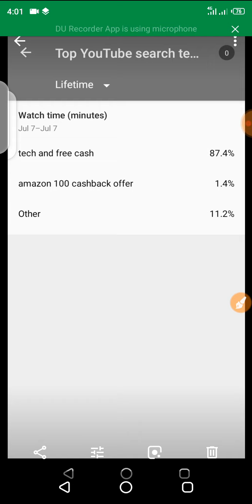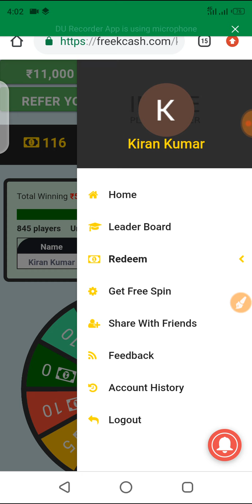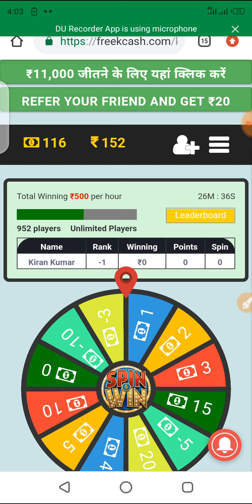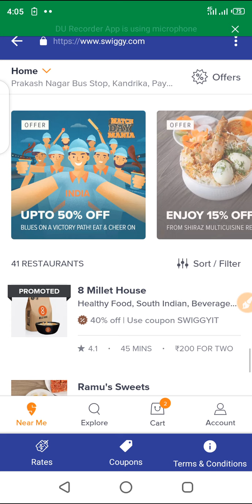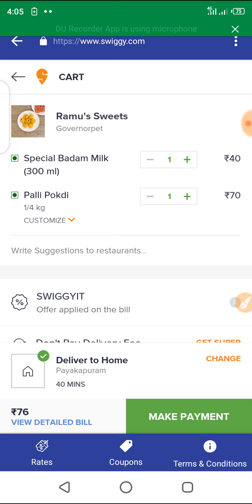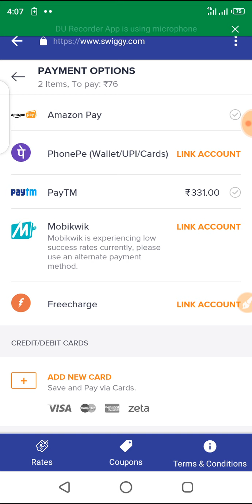2019 New offersll Invite and earn Paytm Cash Freekcash Website - Cashkaro Swiggy Free Food ll Telugu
*Sign up Bonus 10₹ Instant Redeem*

Refer code: *BOM42BD5*

👌Refer 10Rs Paytm Money Quiz App

Lifetime App -Refer &Earn 5Rs Paytm +Min Paytm 2ORs !!